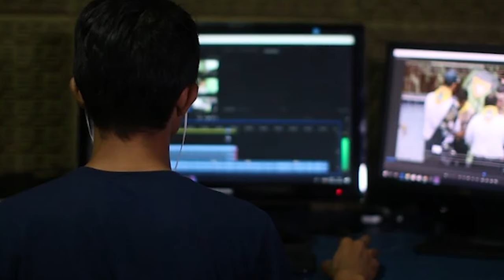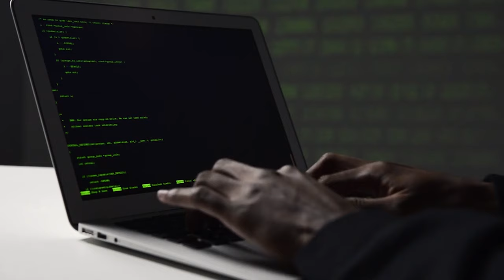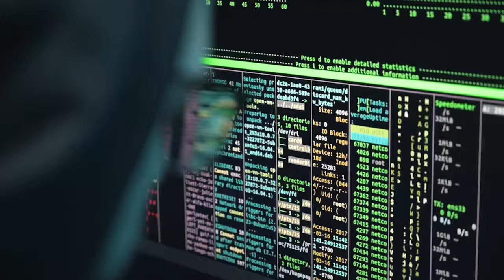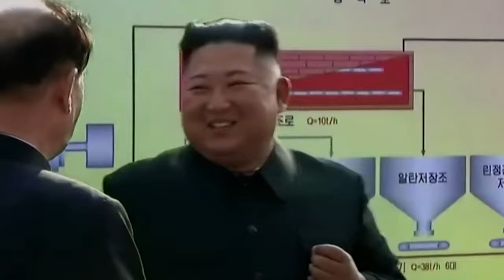How Kim Jong Un Survived 12 Assassination Attempts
Discover the extraordinary tale of North Korea's Supreme Leader, Kim Jong Un, and his remarkable ability to evade assassination attempts. In this riveting video, we explore the 12 known plots to eliminate the enigmatic dictator and uncover the secrets behind his uncanny survival skills.

From poisoned needles to explosive-laden freighters, Kim Jong Un has faced an onslaught of creative and daring attempts on his life. Yet, he remains standing, defying the odds and solidifying his iron grip on power. How does he do it? What measures does he take to stay one step ahead of his would-be assassins?

Join us as we delve into the shadowy world of North Korean politics and security, revealing the lengths to which Kim Jong Un and his loyal forces will go to ensure his survival. Brace yourself for a thrilling journey filled with intrigue, espionage, and heart-stopping close calls.

0:00 - Intro
1:02 - Assassination Attempts
3:38 - Personal Bodyguards
6:15 - Public Events Security
9:09 - Transportation Security
12:19 - Food Tasters and Medical Personnel
15:08 - Surveillance and Countermeasures
18:09 - Loyalty Tests and Purges